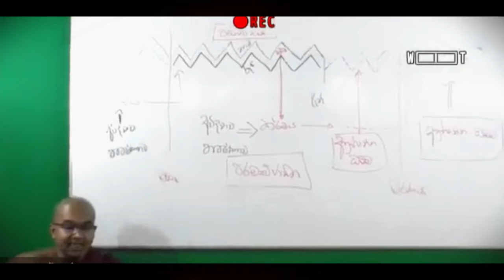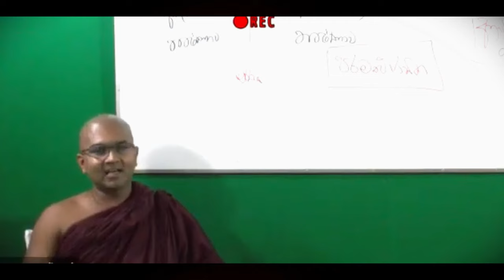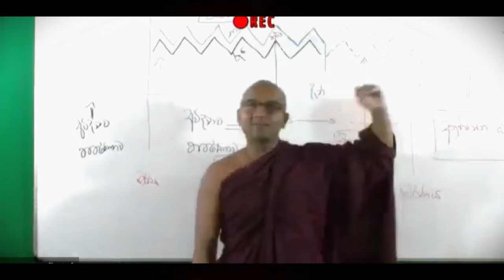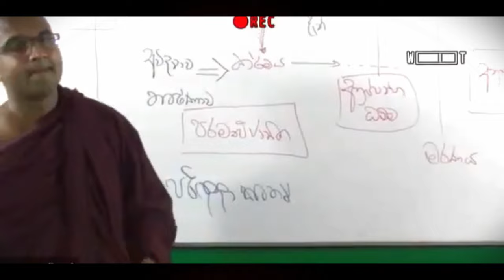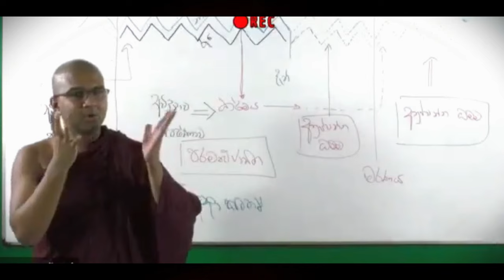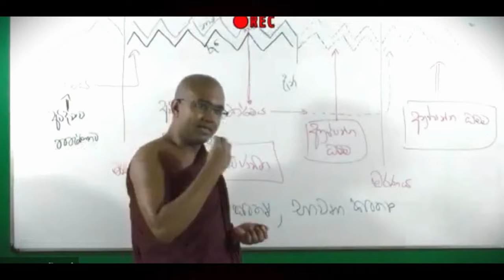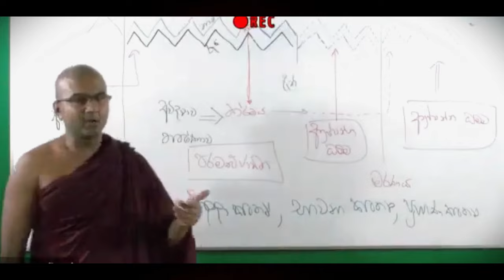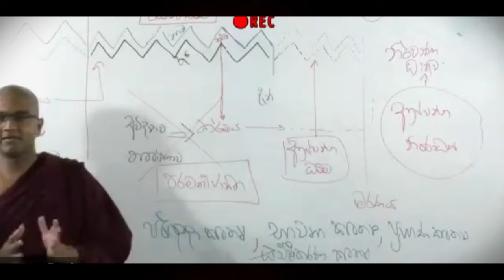ථේරවාදයට අනුව පරමාර්ථය දැනගමු ☸️